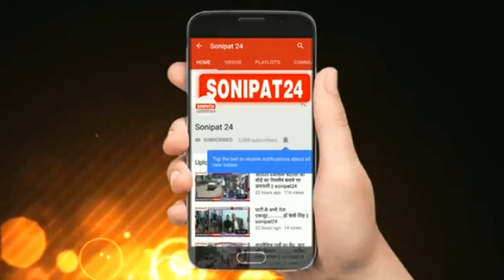शराब की भट्ठियों पर छापेमारी ||sonipat24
यूपी में अवैध कच्ची शराब को लेकर यूपी पुलिस कितना शख्त दिख रही हैं। इसका नजारा बलिया जनपद में देखने को मिला। जहाँ बांसडीह कोतवाली थाना क्षेत्र के सुल्तानपुर दियारे में मुखबिर की सूचना पर एसओजी और पुलिस की संयुक्त छापेमारी से भारी मात्रा में अवैध कच्ची शराब की दो भट्ठियों पुलिस ने नष्ट किया हैं। जहाँ मौके से शराब बनाने का उपकरण को भी बरामद किया और दो शराब तस्करों को भी गिरफ़्तार कर जेल भेज दिया।